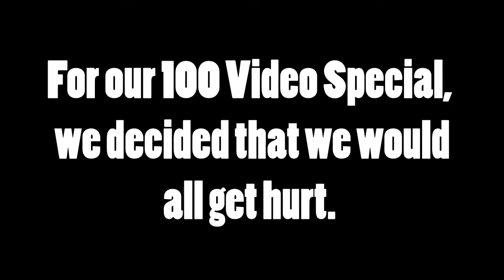100th Video Special!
Thanks for sticking with us guys!